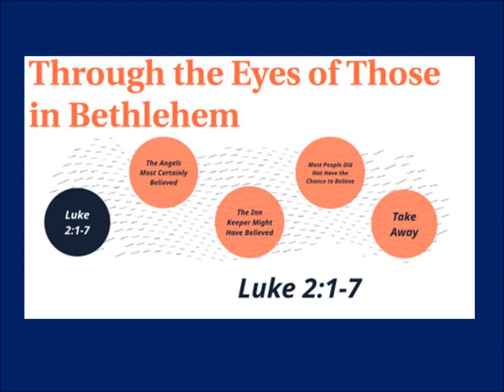"Through The Eyes of Those In Bethlehem" Luke 2:1-7 - Bro Donnie Barron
Sunday Morning Sermon at Calvary Baptist Church Longview TX